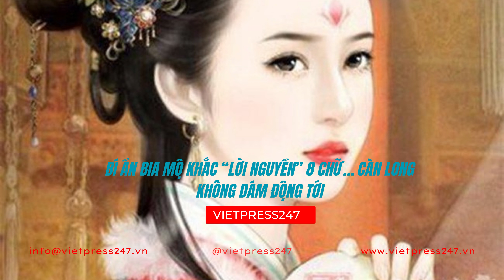Bí ẩn bia mộ khắc “lời nguyền” 8 chữ… Càn Long không dám động tới